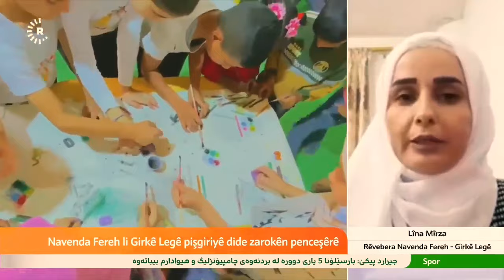Banga Dilbixwîn Dara ji boKurdên ku li Ewropa Newrozê çêdikin: Alîkariya Navenda Fereh bikin!